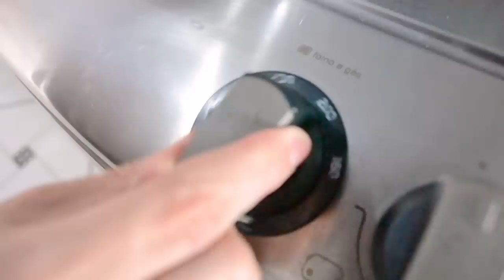TENTEI FAZER BROWNIE E FICOU O MELHOR DO MUNDO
QUERO GERAL REPRODUZINDO A RECEITA E ME MARCANDO LÁ NO INSTAGRAM HEIMMMMM HAHA ME SIGAM LÁ